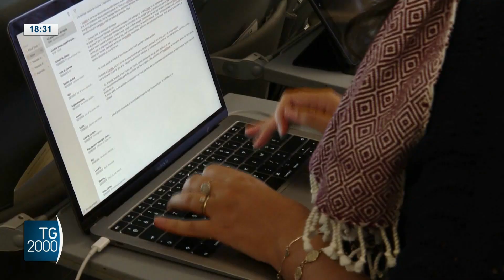Viaggio in Mongolia, l’intervista di Francesco sul volo di ritorno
Papa Francesco è rientrato in Vaticano dal viaggio in Mongolia.
Durante la consueta conferenza stampa ad alta quota ha parlato della Cina: i rapporti sono molto rispettosi, ha detto. Sulla Russia ha spiegato: “Non si deve cancellare la cultura di un paese per motivi politici. Poi ha messo in guardia dalle ideologie.
Sempre più difficile per me viaggiare, ha confidato, sopratutto a causa della sua difficoltà a camminare.
Servizio di Cristiana Caricato